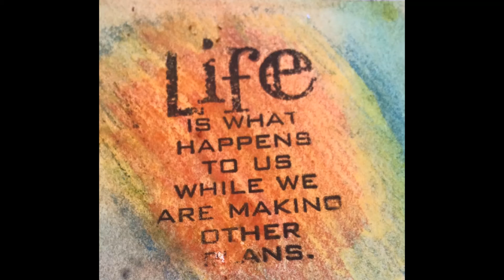Earth Day 2020